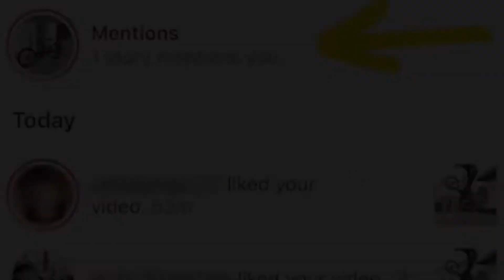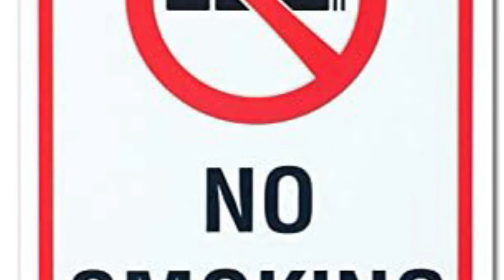TuRa - Going Bad Freestyle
Lyrics 👇🏾

I’m Back wit da rap and I came wit a vengeance/
Ride low in da coupe and the windows is tinted/
Invited her over the crib is not rented/
 repent for her sinshe wanted forgiveness/

Ima tackle the bitch like I’m playing a scrimmage/
Ima throw her the d she be catchin my pitches/
She be ready for me on the sink in the kitchen/
Want me all inner mouth like she went to the dentist/

Muhfuckas wan test and be all in my mentions/
Ima pass on yo bitch if she ugly I grimace/
Ona actually trip catch a flight wit da pigeons/
Yo bitch a bird brain air headed, forget it/

You be comin up short comparing to midgets/
If you fuckin with me den you comin up missing/

I’m high, no smokin/
And you don’t want smoke man/
All the buttons I’m pokin/
And I came with the focus/
And you ready to quote this/
Why you looking real hopeless/
And I’m ready to go it’s my, time/
I’m catch em like Pokémon/

Now that I’m up and I got yo attention/
Imma stack up the do I be ready to flip it/
I’ma punish the game put it up in detention/
Want my dough when it’s due I don’t want no extensions/

I’m Bout da bread you better go backdown/
You can’t get ahead when you in the background/
I come hard as da rock I give you da smack down/
You be coming like cops you be ready to pat down/

I’m not one to pocket check/
I might come with large blade and put it across ya neck/
I might come wit a five seven and ready to spark ya set/
She say she love when I knock her boots, I gave her the hardest yet/

Lil mama a freak freak/
She came like the road runner I gave her the meep meep/
She backin that thang up all I heard was beep beep/
She ready to work work work she be on her RiRi/